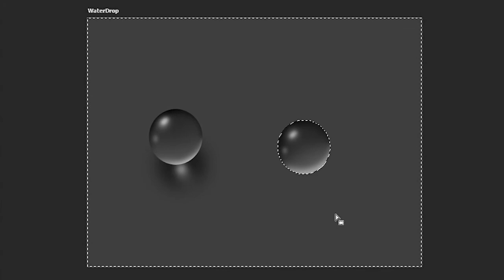Quick Waterdrop Tutorial